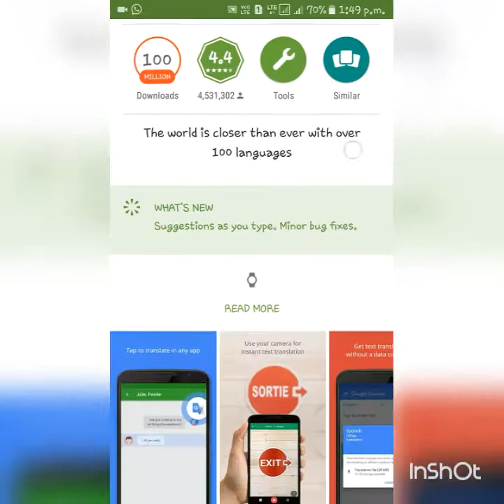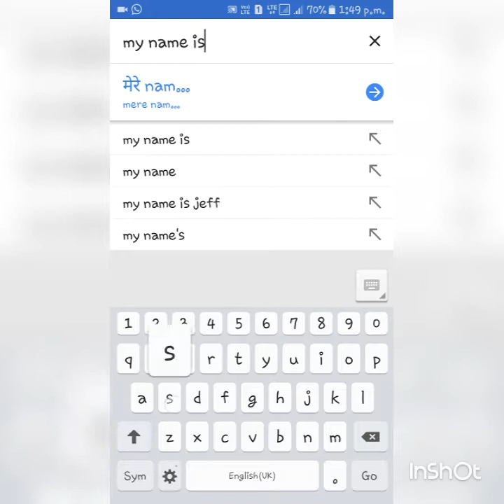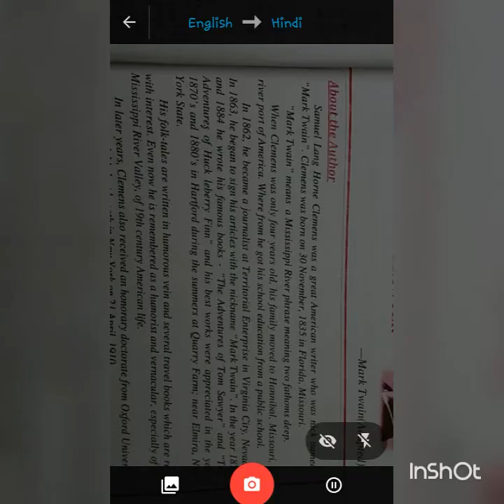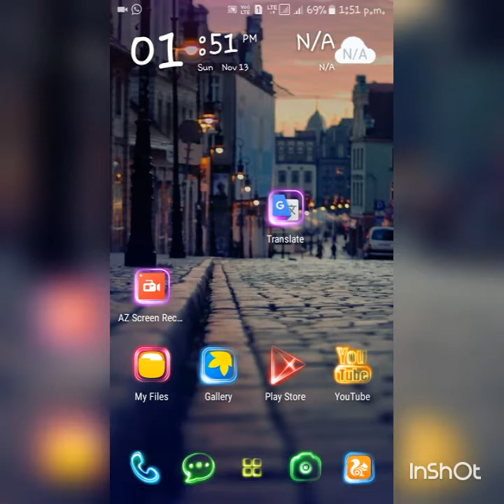translate any english book in hindi easily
Koi bhi english me likhe lekh ko hindi language me convert karke badi asani se padh sakate hai.es trick ke jariye.
If any technical prblm please contect me-